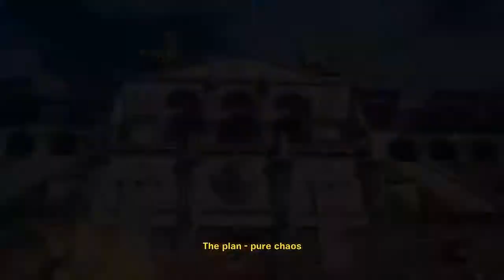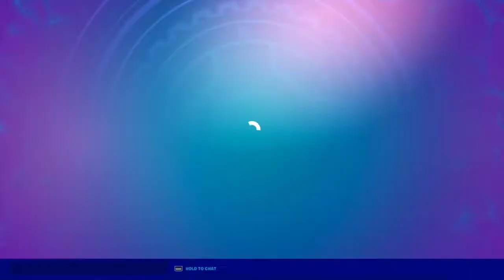The *NEW* Fortnite CREW Pack *GIVEAWAY* ! Season 5 Fortnite BATTLEPASS AND *MORE*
in this video i showcase QUICKLY what the battlepass looks like, the fortnite Crew bundle and what the skin looks like ingame

there is also a giveaway in this video ready to get claimed !

Because.. I WILL be back soon ! (devil emoji)